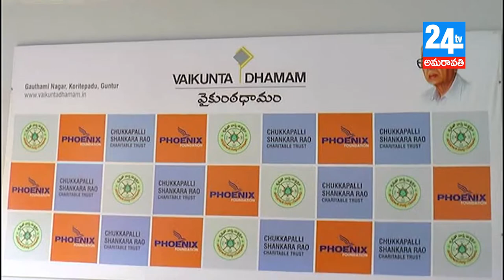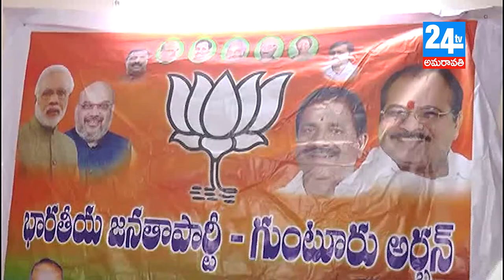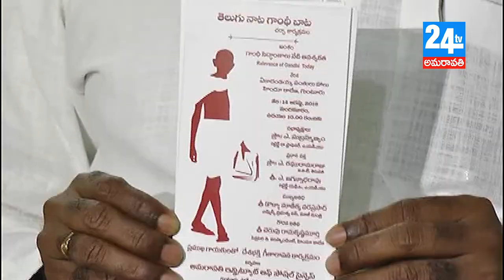24 tv amaravathi 12 08 18